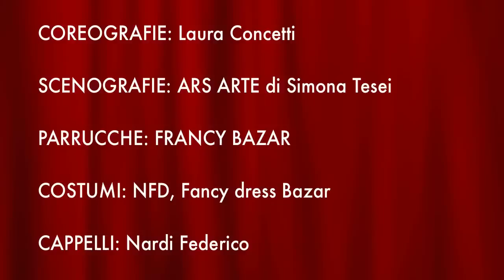TRAILER 2015 DIVIETO DI SOSTA SHOW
DEMO PROVA 2014 PRIVATO
AUDIO AMATORIALE MIC DIRETTO DELLA TELECAMERA

IDEE E PRODUZIONE: DDS
ARRANGIAMENTI MUSICALI: DDS
SERVICE AUDIO LUCI: ESILDO BARBONI
EFFETTI AUDIO: UNDAtheC Studios
LIGHT DESIGNER: STEFANO ROMAGNOLI
MAXISCHERMO E ASSISTENZA: L'ELETTRICO
COREOGRAFIE: LAURA CONCETTI
SCENOGRAFIE: ARS ARTE
PARRUCCHE: FRANCY BAZAR
COSTUMI: NFD, LA MAGA CIRCE, ADRIANA
ACCONCIATURE: LORELLA
CAPPELLI: WALTER L'AMERICANO
CAMERINI: Outdoors-And-Knives-Equipment
FLIGHT CASE: ULTRACASE
ACCESSORI E CONSUMABILI: ROBBYFER